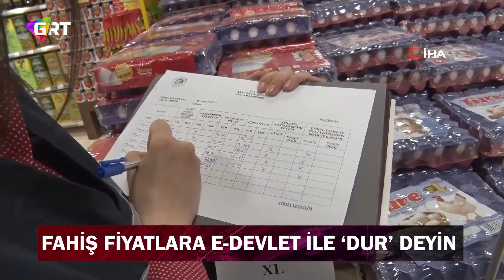Etiketlerdeki fahiş fiyata e-Devlet’ten ‘dur’ deyin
Aynı marka ürün, farklı marketlerde neredeyse 2-3 katı etiket fiyatıyla satışa sunuluyor. Fiyatlar arasındaki bu uçurumun ‘fahiş fiyat’ olduğunu belirten Avukat Özlem Şen, vatandaşın e-Devlet üzerinden veya ALO 175 hattını arayarak fahiş fiyat uygulayanları şikayet edebileceğini belirtti.